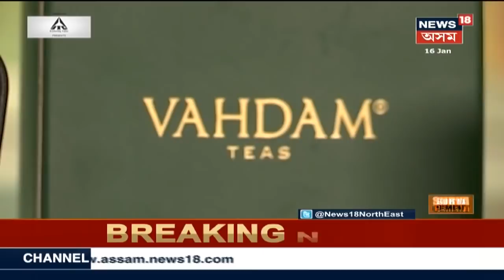PRIME TIME18 | COVID-19ৰ বিৰুদ্ধে ভাৰতৰ ব্ৰহ্মাস্ত্ৰ, আৰম্ভ বিশ্বৰ সৰ্ববৃহৎ Vaccination Drive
16 January, 2021: দেশত আজি COVID-19 Vaccine প্ৰদান প্ৰক্ৰিয়া আৰম্ভ । COVID-19 ভেকচিন আজি ভিডিঅ' কনফাৰেন্সিঙৰ জৰিয়তে শুভাৰম্ভনি PM Modiৰ । ১০বাজি ৩০ মিনিটত শুভাৰম্ভনি কৰিছে এই কাৰ্যসূচী ।